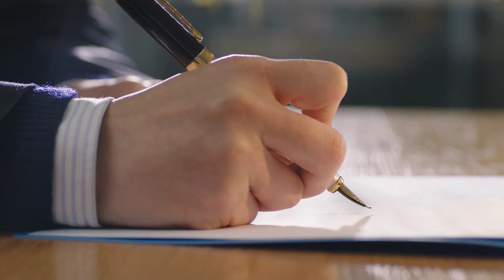8 November 2023